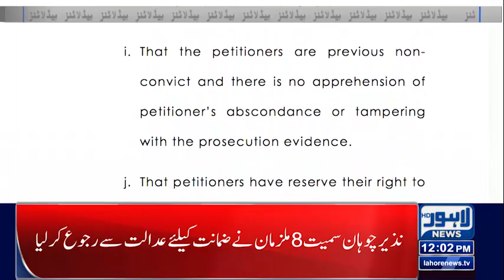12 PM Headlines | 03 August 2022 | Lahore News HD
12 PM Headlines | 03  August 2022 | Lahore News HD